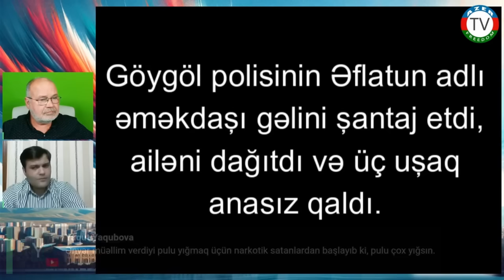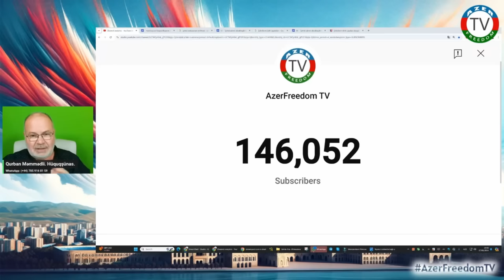Polis əməkdaşı (özünü belə təqdim etdi) AzerFreedom TV da polisləri müdafiə etməyə çalışdı. 17.9.24